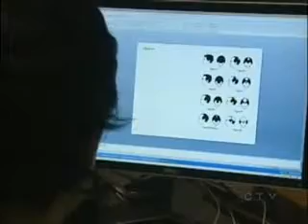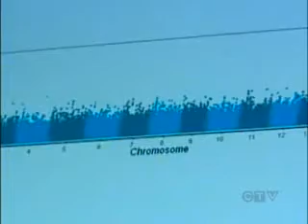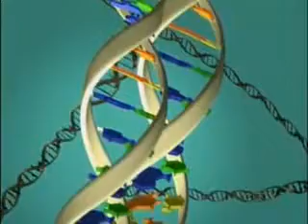Researchers Discover Baldness Gene + Free Link to Hair Report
GET A FREE 9-Page report on How to Grow Back your Hairs Naturally!!

hair loss men male hair loss baldness treatment  thinning hair loss female hair loss women hair loss alopecia hair loss regrowth combat shampoo cure problem
Researchers Discover Baldness Gene